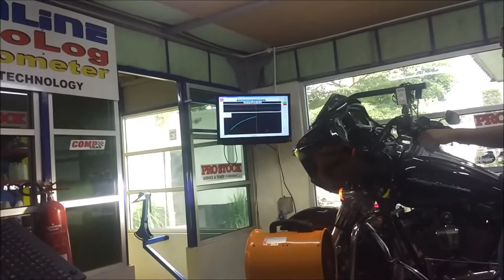Dyno Run Harley Davidson At Farm Tuning Mainline Dynolog Dynamometer